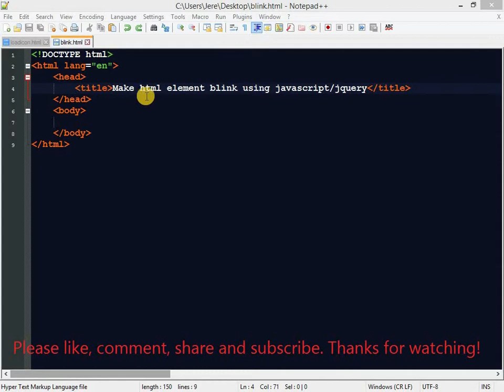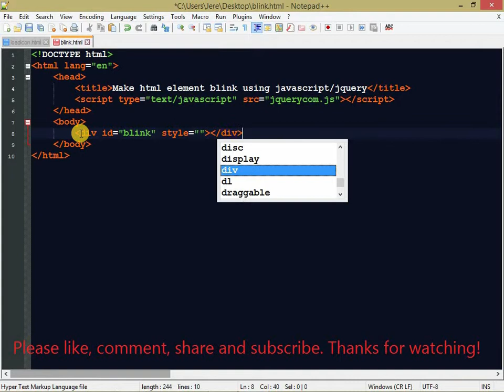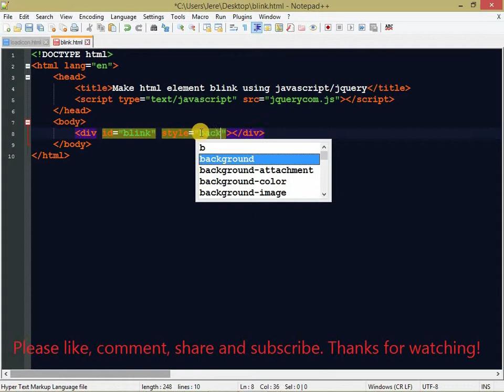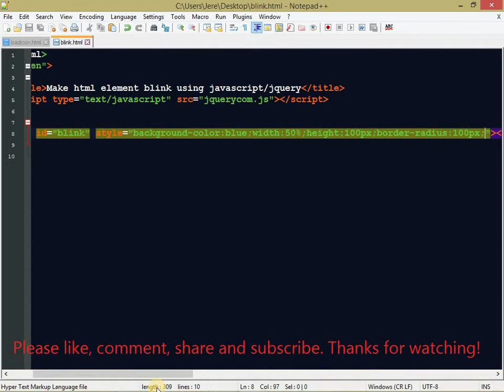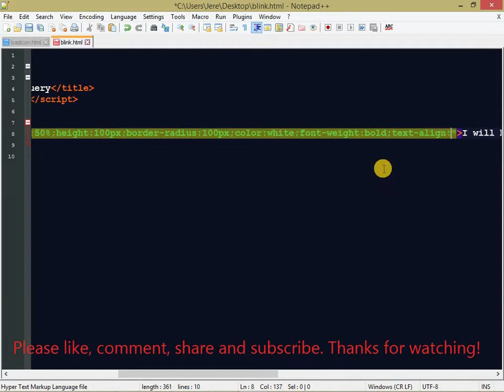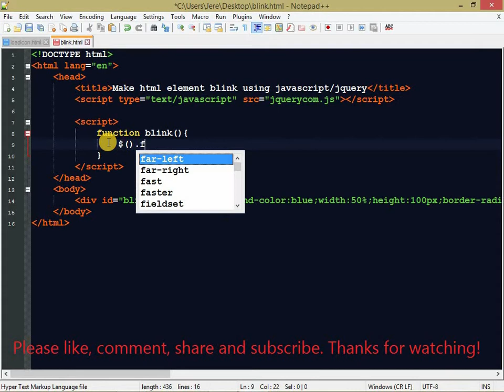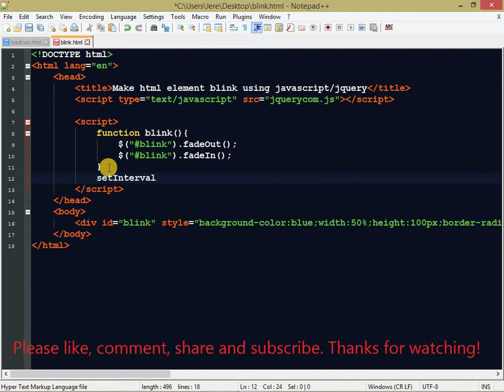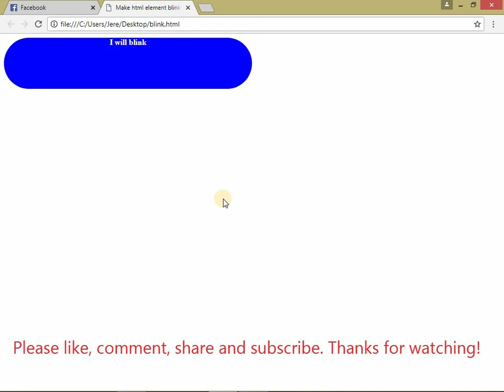How To Blink DOM Element Using Javascript Jquery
and learn how to make money online legitimately.

Jquery, ajax, libraries, javascript, ecmascript, javascript programming language, javascript, jquery programming, ajax programming, ajax auto page refresh, javascript libraries. Javascript is a client side scripting language, it exists between the user’s browser, it also have libraries, which are jquery, ajax etc.  Javascript does not need server to run, it carry out many activities like any other programming language do. Javascript is limited to client side as php is limited to server side, both are web application building languages. Javascript is easy to learn, understandable. Javacsript is used worldwide.